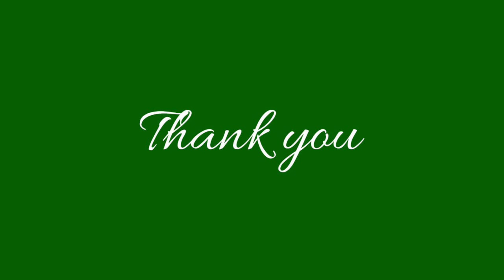Music Time | Devi Mantra Ya devi Sarvbhuteshu